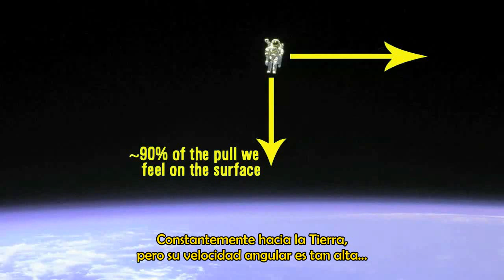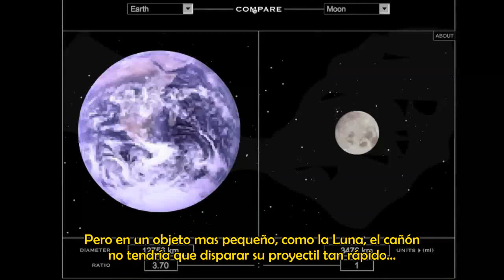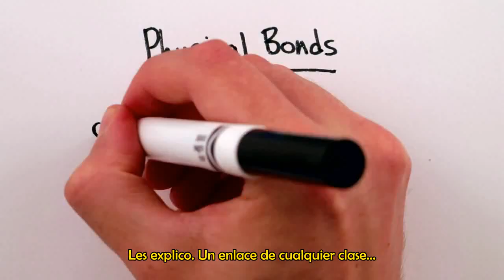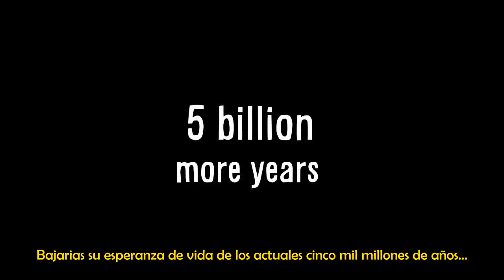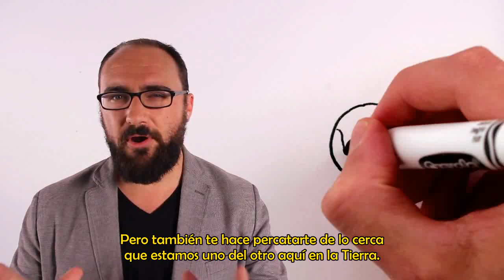Pistolas en el Espacio